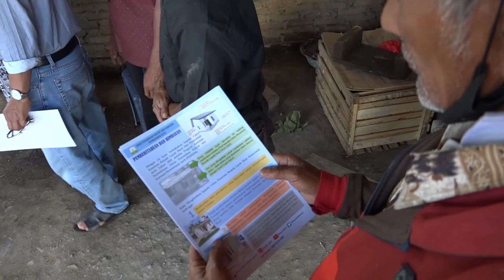Dan Tamiah Pun Menangis Mendapatkan Rumah Layak Huni